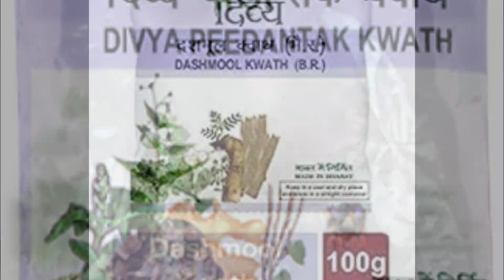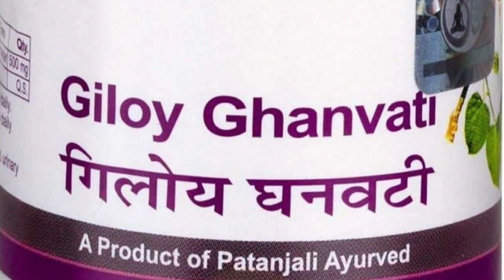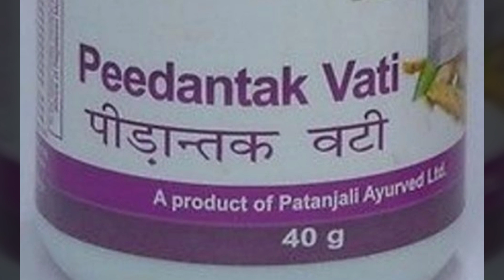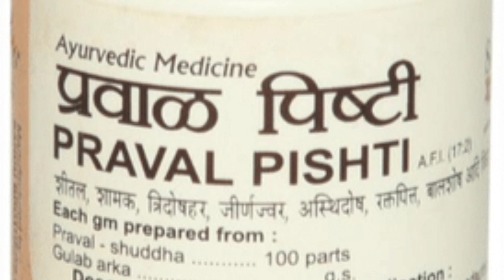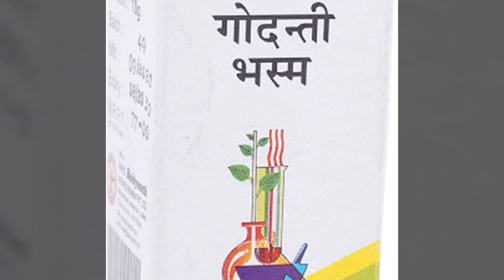वातरक्त की आयुर्वेदिक चिकित्सा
वातरक्त
इस नाम से भी जाना जाता है: पोडाग्रा
गठिया का एक प्रकार जिसके लक्षणों में अत्यंत तेज़ दर्द, लालिमा और जोड़ों में दर्द शामिल हैं.
जब जोड़ों में बहुत ज्यादा यूरिक एसिड क्रिस्टल के रूप में जमा हो जाता है तो दर्द और सूजन पैदा हो जाती है.
गठिया के लक्षणों में अत्यंत तेज़ दर्द, जोड़ों विशेषकर अंगूठे में लालिमा और सूजन शामिल हैं. इसका दौरा कभी भी पड़ सकता है, विशेषकर रात में.